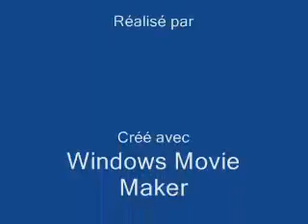A la découverte du Vietnam : Ha Long Bay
Retour en 2004, à la découverte de Ha Long Bay (Baie de Ha Long), qui se situe au nord-est du Vietnam.

On a d'ailleurs plusieurs projets de volontariat au Vietnam et ailleurs : en Asie, Amérique, Afrique, Europe ... Pour les retrouver, c'est
Throwback to 2004, to the discovery of Ha Long Bay, which is located in northeastern Vietnam.

We also have several volunteer projects in Vietnam and elsewhere: in Asia, America, Africa, Europe ... To find them, it is